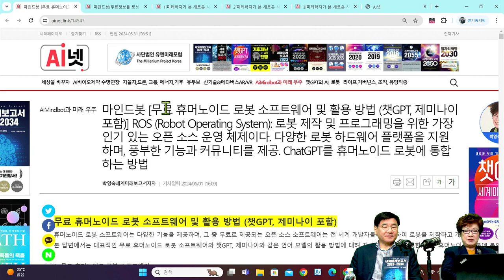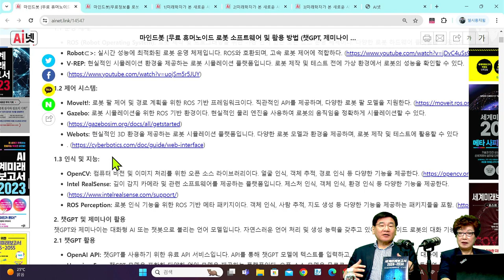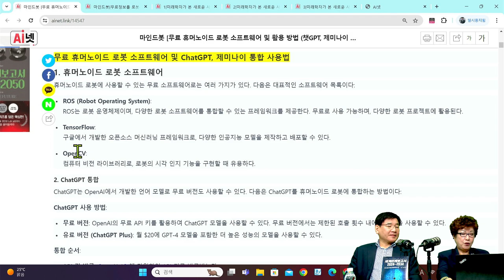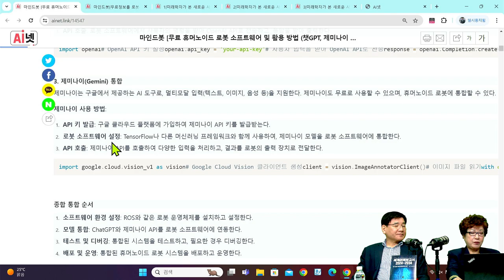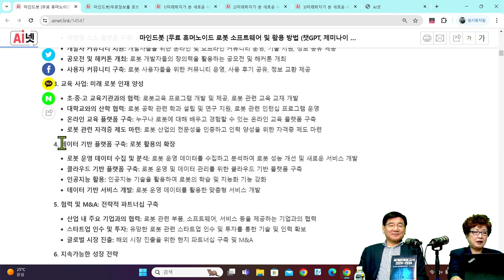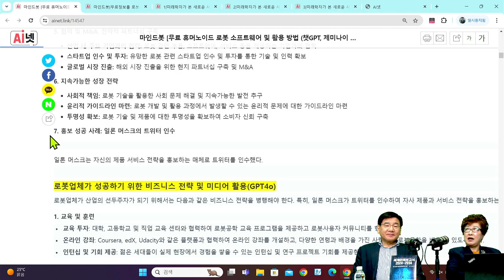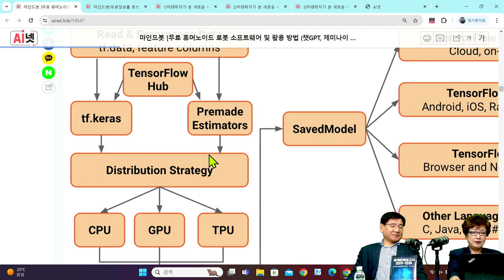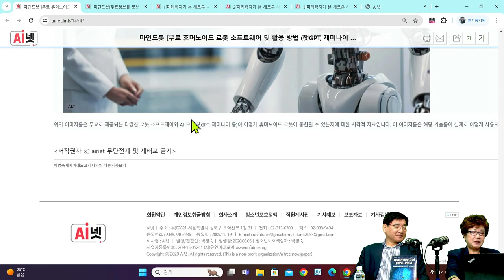[세계미래보고서 2024-2034] 휴머노이드 로봇 무료 소프트웨어🤖 "ROS (Robot Operating System) 활용방법" ⚡👨‍👨‍👧‍👧 박영숙신간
무료 휴머노이드 로봇 소프트웨어 및 활용 방법 (챗GPT, 제미나이 포함)
휴머노이드 로봇 소프트웨어는 다양한 기능을 제공하며, 그 중 무료로 제공되는 오픈 소스 소프트웨어는 전 세계 개발자들이 활용하여 로봇을 제작하고 개선하는 데 큰 도움을 준다.
본 답변에서는 대표적인 무료 휴머노이드 로봇 소프트웨어와 챗GPT, 제미나이와 같은 언어 모델의 활용 방법에 대해 자세히 알려준다. 또한, 일반 휴머노이드 로봇에 통합하는 방법과 순서까지 단계별로 안내.